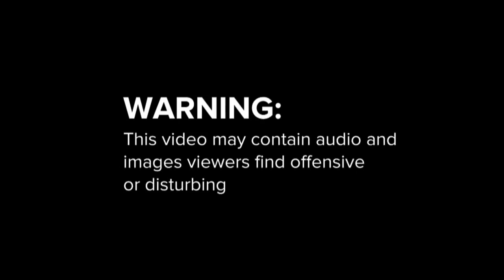Keith Scott's Wife's Recording of Charlotte Shooting (Exclusive Video) | NBC News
Footage taken by Keith Scott’s wife shows the moments leading up to the fatal police shooting of her husband.